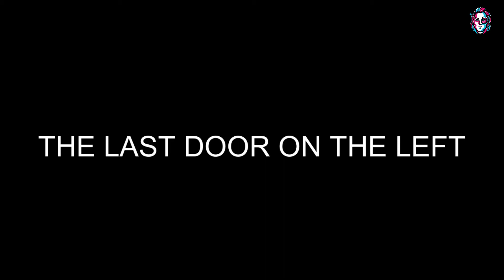THE LAST DOOR ON THE LEFT || Short PT inspired indie horror game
You feel like you've been here before...
Another PT inspired game, created for "Week 149" of the Weekly Game Jam.